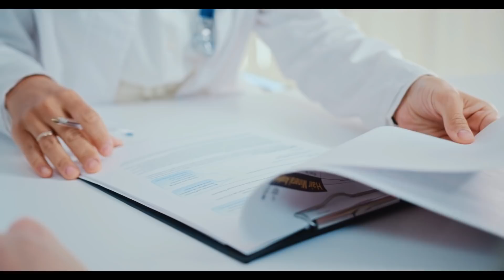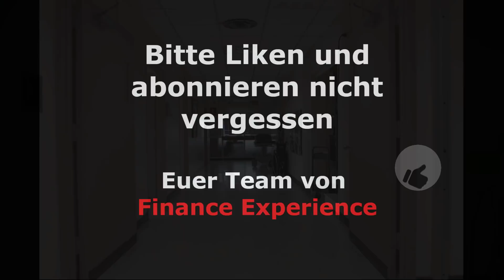BREAKING NEWS! Kippt die Impfpflicht in Österreich bevor sie überhaupt anfängt?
Videobeschreibung:
Plus at "Corona: Impfpflicht bleibt, 4. Impfstich vor dem Herbst nötig"
Kleine Zeitung "Öffnungsgipfel : Lockerungen schon ab Samstag, am 5. März sperrt alles auf « kleinezeitung.at"

Videoinhalte: Corona, Impfung, Impfpflicht, Krankenversicherung, Krankenkasse, Reform, Jens Spahn, Kral Lauterbach, gesetzliche Krankenversicherung, GKV, private Krankenversicherung,  Höhere Beiträge für Ungeimpfte, 2022, Kosten 2022, Abgaben 2022, Bürgerversicherung, Beitragserhöherung, Beitragsschock, Marketing, Kollaps der gesetzlichen Krankenversicherung,  Affiliate-Marketing, Affiliate , Content-Marketing, Affiliate-System,

Bei diesen Video handelt es sich um eine freie Übersetzung. Das Video dient lediglich zu Informationszwecken. Wir übernehmen keinerlei Haftung für die Richtigkeit der Informationen in diesen Videos.  Die Informationen können und sollen eine individuelle Beratung durch hierfür qualifizierte Personen nicht ersetzen.
Zudem geben die Inhalte keine Kaufempfehlung ab, sondern spiegeln lediglich die Meinung der jeweiligen Experten wieder und sind nicht zwingend die Meinung der Kanalbetreiber.